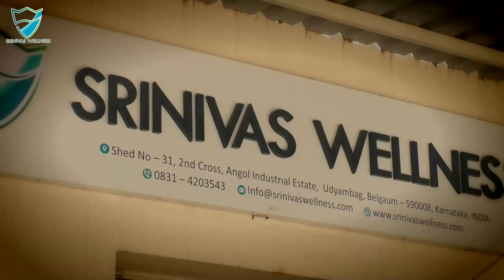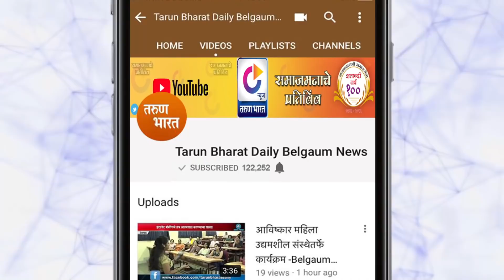TARUN BHARAT NEWS BULLETIN | Belgaum News | 18-11-2020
1. टेम्पो-लक्झरी बस अपघातात एक गंभीर
2. अभिषेक नवलेने तोडला विश्वविक्रम
3. ट्रू जेट विमान कंपनीची सेवा पूर्ववत
4. बेशिस्तपणामुळे वाहतुक कोंडीत वाढ
5. केळकर बागेतील खडी ठरतेय जीवघेणी
6. दिवाळी पार्सलाही कोरोनाचा फटका ,
7. हनुमान नगर येथील खुल्या व्यायाम शाळेचे लोकार्पण
8. न्यायालयाच्या आवारासमोर पक्षकार ताटकळतच
9. बालहक्क आणि संरक्षणाबाबत शहरातून रॅली
10. बाची येथील शाळेला शेड व स्वयंपाक खोली मंजूर करा
11. देशपांडे पशुवैद्यकीय महाविद्यालयात लवकरच प्रारंभ
12. प्रभाक क्र. 31 मध्ये पोटनिवडणुकीची तयारी?